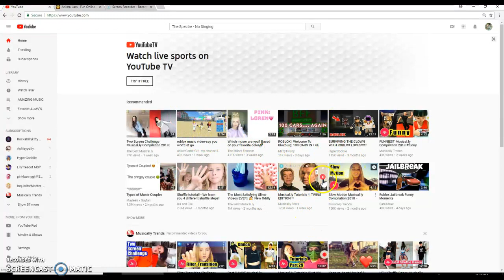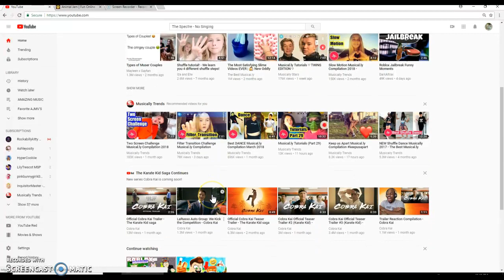A Very Weird School Roleplay!?!??!